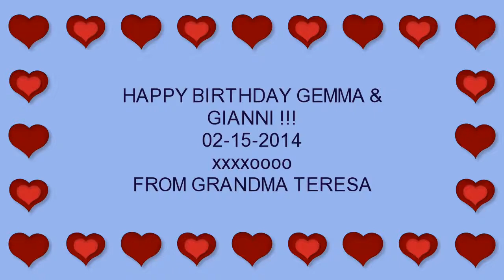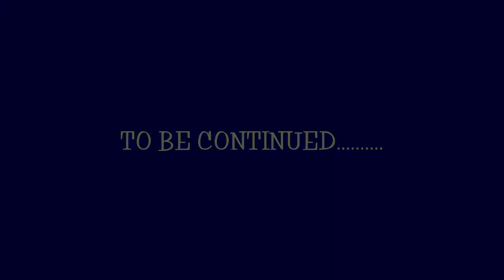HAPPY BIRTHDAY GEMMA & GIANNI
Montage of twin grandbabies for their 2nd birthday 2/15/2014
Now 6 years old - my how time flies!! Happy Birthday Babies!!